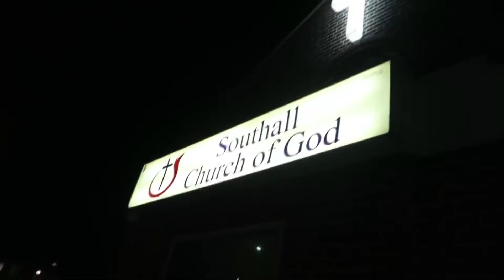VKC 2018 Shipwrecked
Promo Video.
Dates: 30th July - 4th August 2018
At Southall Church of God